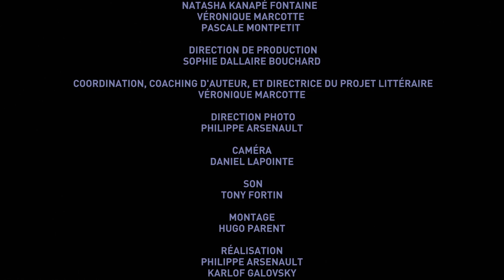Les Disparus d'Ély | Jonathan Harnois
Jonathan Harnois nous parle de la découverte d’un nouveau processus créatif, de son passage par la philosophie pour arriver à la littérature et de l’inspiration pour sa nouvelle dans le recueil.

«Plus je pratique l’écriture, plus j’ai l’impression de me rapprocher d’une espèce d’immensité que j’arrive de moins en moins à comprendre, mais ça m’apaise bizarrement de m’en rapprocher.»

Neuf auteurs dans une résidence littéraire à Valcourt: discussion sur le SACRÉ.